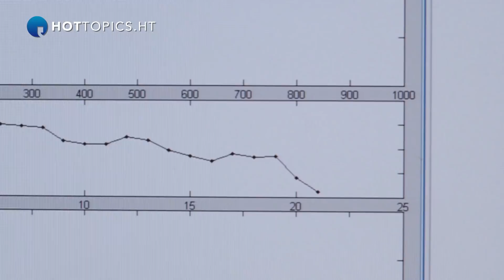Wells Fargo's CMO on the importance of data to understanding their customers' needs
Jamie Moldafsky, CMO of Wells Fargo, says understanding customers' needs is the key goal when analysing customer data collected by the bank.